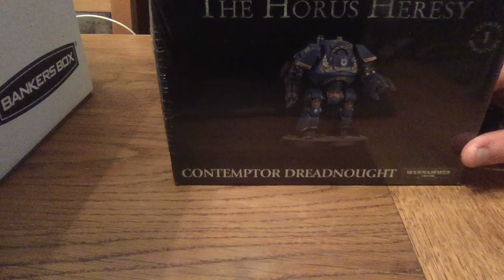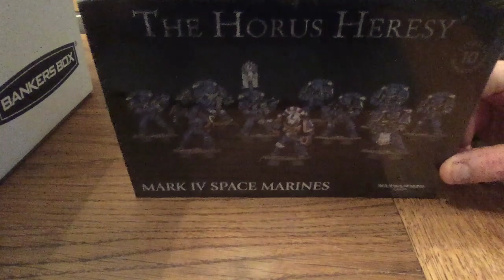Speed Freeks: Critical Review (and a Channel Update) [October 21, 2018]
Sunday morning, I wanted to do what the cool kids are doing but actually I have methodological concerns with all these positive reviews coming out for a product selling for a quarter of a thousand dollars in the US.